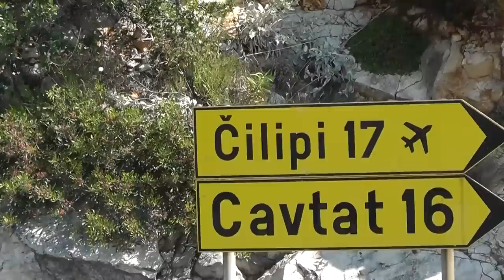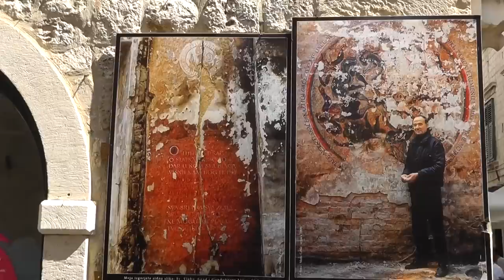Chorwacja - Dubrownik miasto które warto zwiedzić👌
Zapraszam do obejrzenia kolejnego odcinaka filmów z cyklu "Smak Bałkanów". Tym razem z Dubrownika miasta w Chorwacji. Stare Miasto wpisane jest na listę światowego dziedzictwa kultury UNESCO.